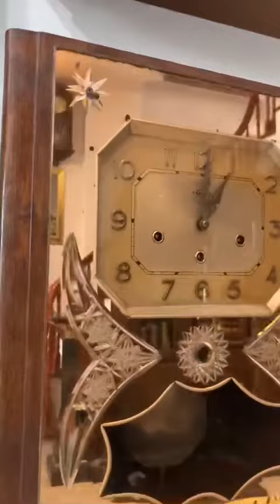E108 -Đồng hồ Girod 5 gông thùng kính gương mặt số nổi -☎️ Zalo:em sứng 0944673630.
E108 -Đồng hồ Girod 5 gông thùng kính gương mặt số nổi -
💵:  5 triệu 800
🔥 Thùng kính gương có khắc hoạ tiết tạo điểm nhấn
🔥 Máy trắng, hoạt động ổn định
🔥 Âm thanh hay ngân nga
✔️ Girod là thương hiệu đồng hồ có nhiều cấu trúc tương đồng ODO nhất.
☑ Chất âm ngọt và ngân nga
☑ Máy móc bền bỉ, dễ chơi, giá phân khúc phải chăng.
☑ Được biết đến ở Việt Nam dưới các tên khác như Gi-rô, Gi-Pháp.
 🔨 5 gông 5 búa, 15 phút điểm nhạc một lần.
♫ Chơi bản nhạc Westminster.
📐 Kích thước sản phẩm: 50-41-17 cm
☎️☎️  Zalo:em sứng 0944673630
🏠 Địa chỉ: khu đô thị Văn Phú, phường Phú La, quận Hà Đông, Hà Nội.